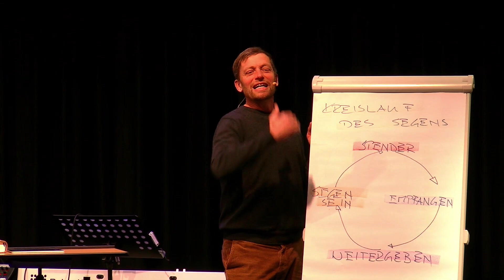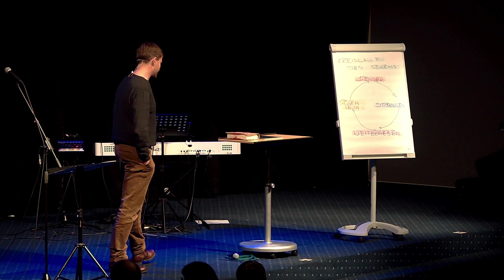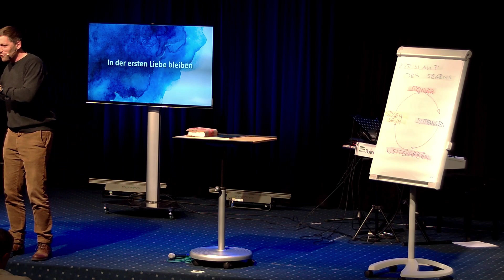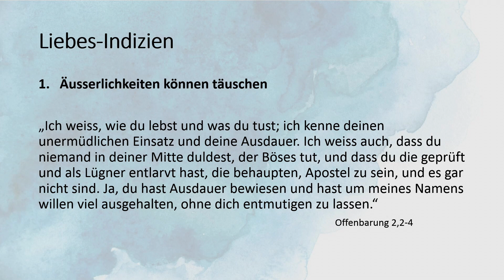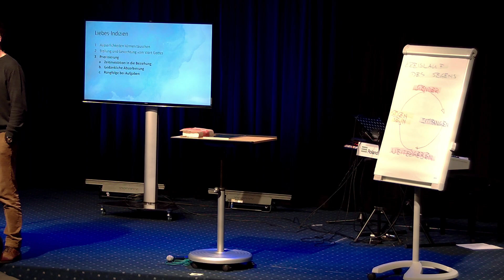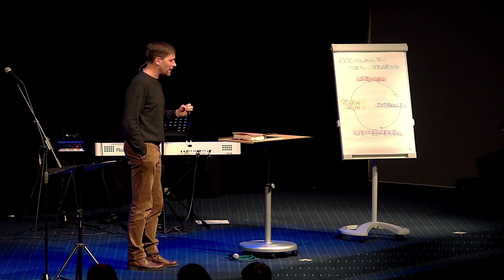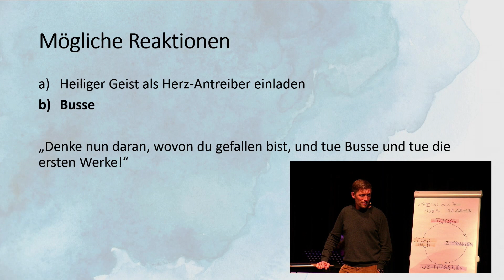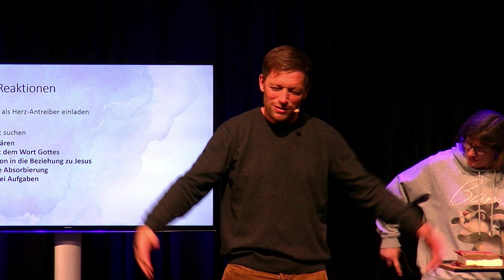Tage der Erfrischung - LEBENSSAFT 2/3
Predigt von Matthias Kuhn am 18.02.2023

Friedenskirche Buchholz
Soltauer Str.77, 21244 Buchholz in der Nordheide